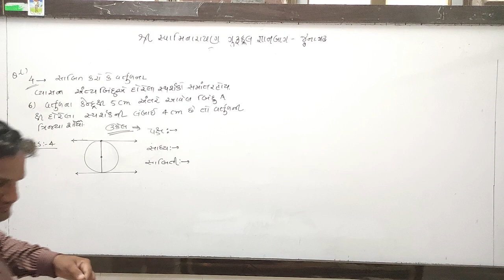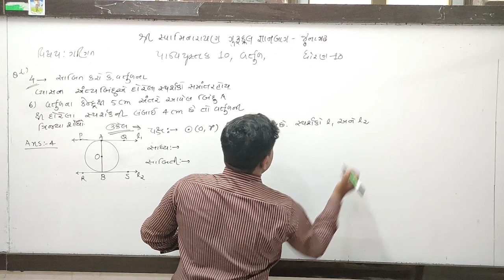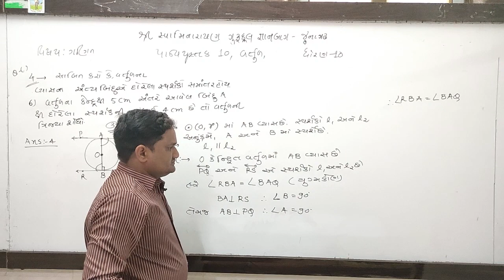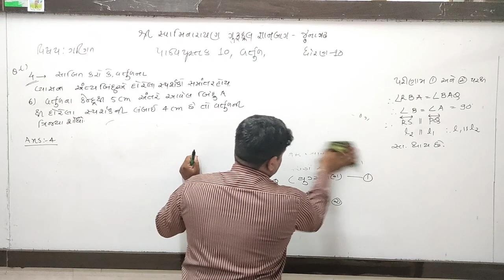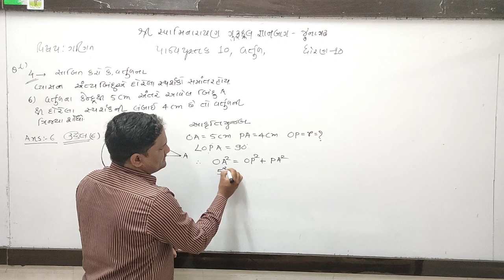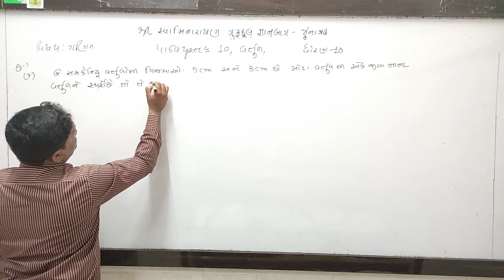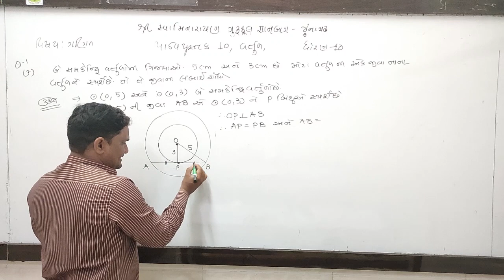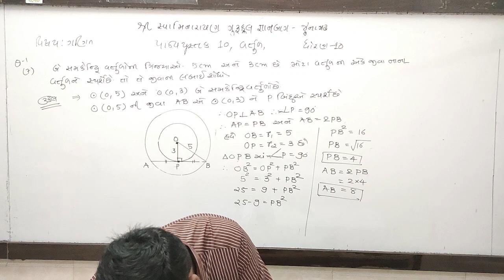વર્તુળ | ભાગ-14 | Ch-10